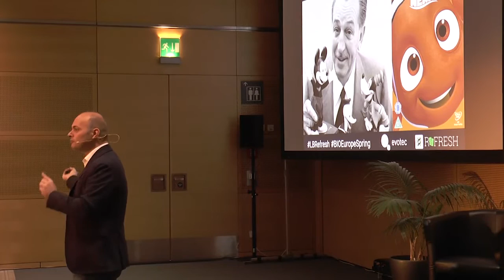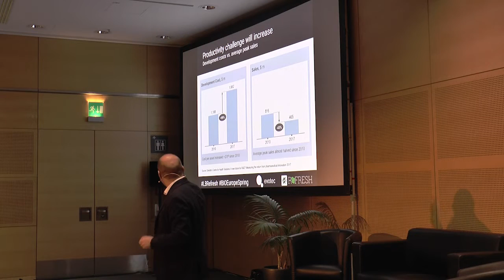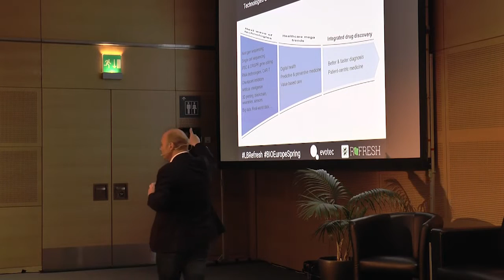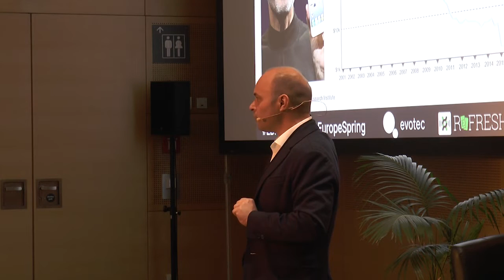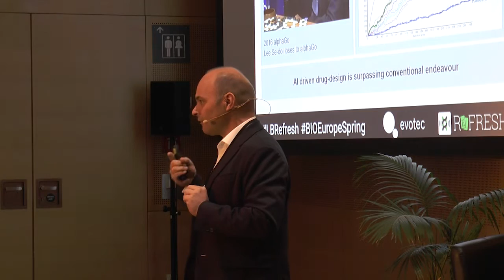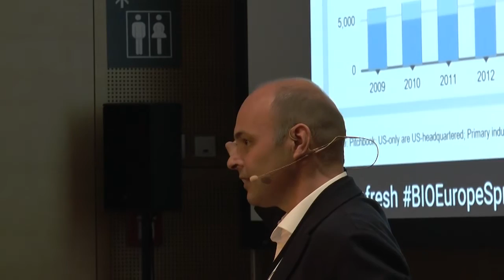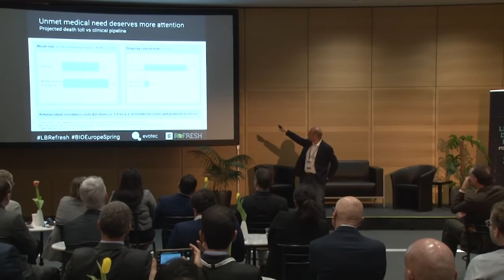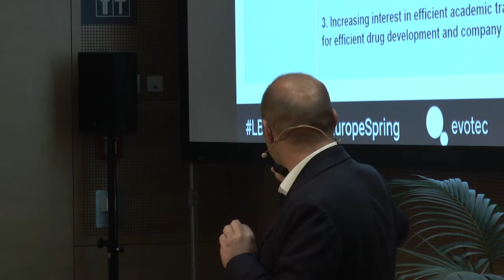The 5 Most Important Upcoming Trends In European Biotech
Description: For our Vienna edition of Refresh at BIO-Europe Philip Hemme chatted to Werner Lanthaler, CEO of Evotec

Special thanks to EBD group :)

About Labiotech.eu:
Labiotech.eu is the leading digital media covering the European Biotech industry. Over 150,000 monthly visitors use it to keep an eye on the business and innovations in biotechnology. Hope you'll enjoy reading our stories!